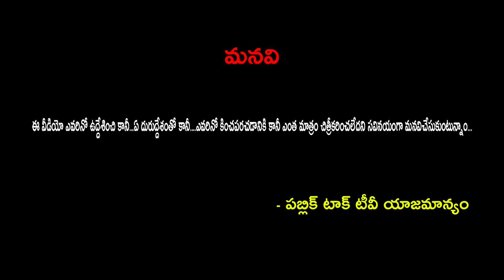మనిషి కి కోపం ఎలా మంచిదో... ఈ వీడియొ చూస్తే... మీకే తెలుస్తుంది... || Story Telling In Telugu